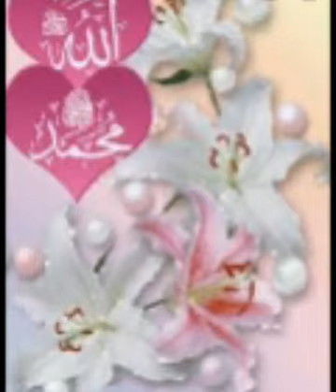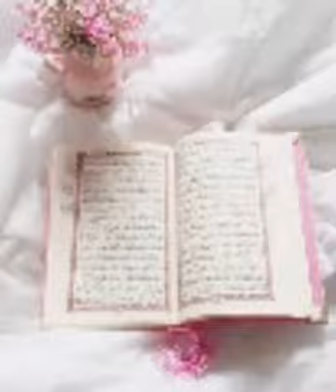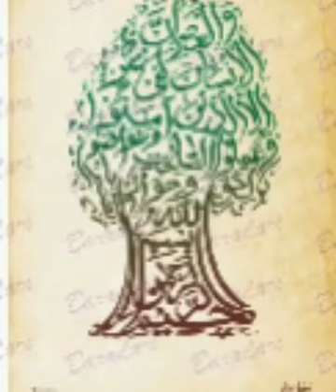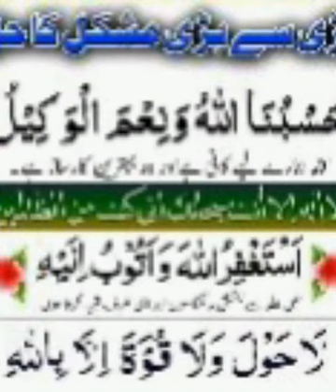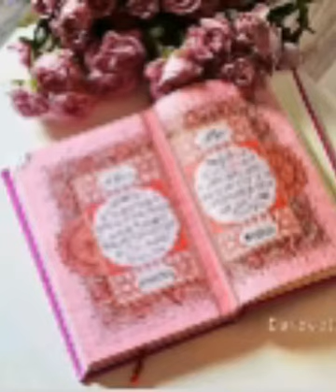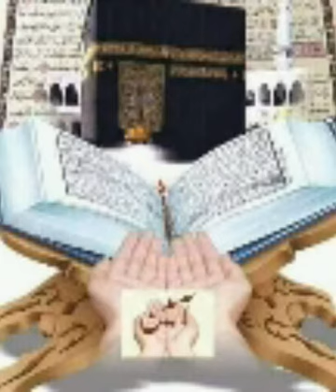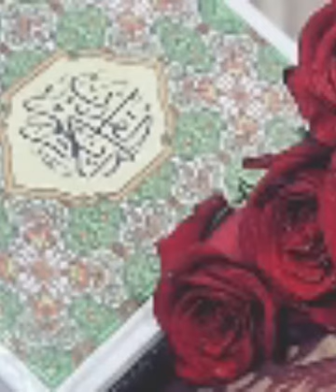surah e ikhlas ke fazaeel or noor e azeeem